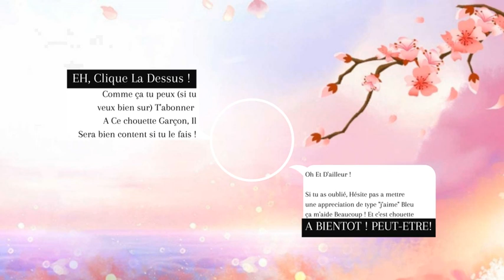Joanna - Navigateure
💕 J'espère que cette vidéo vous  as plu si c'est le cas n'hésiter pas a mettre un Pouce Bleu et a vous abonnée si c'est pas deja fait et a activer la CLOCHE DE NOTIFICATIONS voila en attendant la prochaine vidéo je vous fais a tous et a toutes de gros bisous bye! Je vous aime mes chatons 💖

  💕 Mes reseaux !! 💕

💕 -ID Origine: panda8444 (sims4...)

🌸 Chaine Des Amis !! 🌸